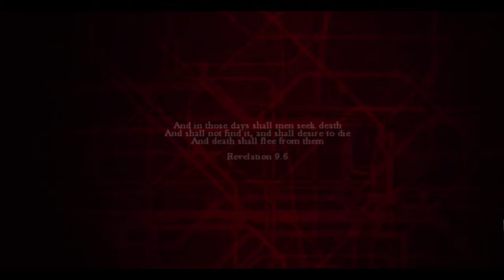zombi episode 1 getting started